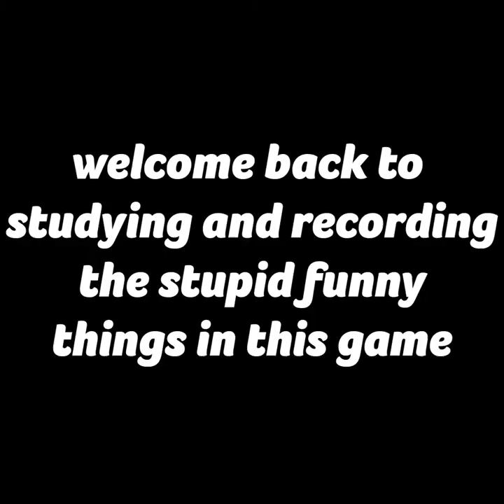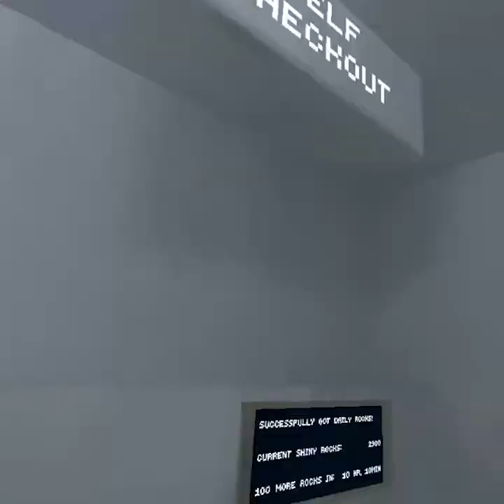Friends Or Renegade raider???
im slowly im getting back into gorilla tag pls unbaneren